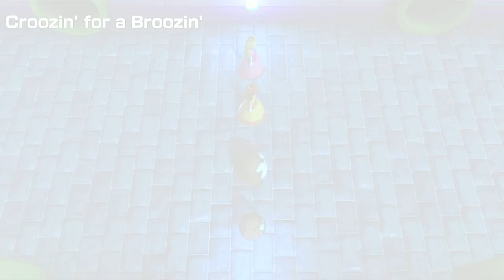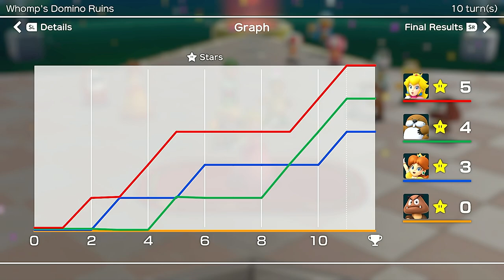Super Mario Party Peach vs Monty Mole vs Daisy vs Goomba #79 Whomp's Domino Ruins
Super Mario Party Peach Gameplay in Whomp's Domino Ruins (10 Turns / CPU Level Master COM Difficulty) ◆【Super Mario Party Mario Party Mode